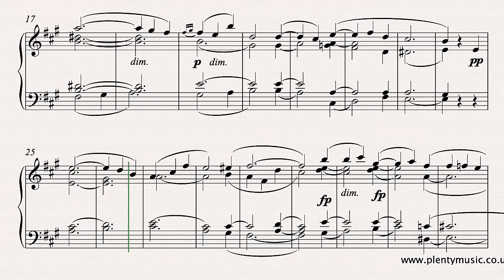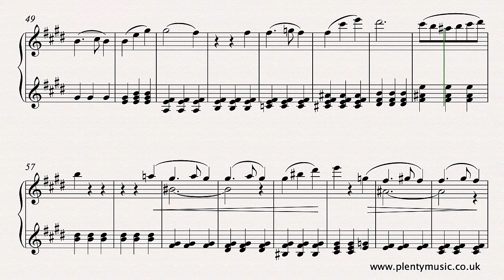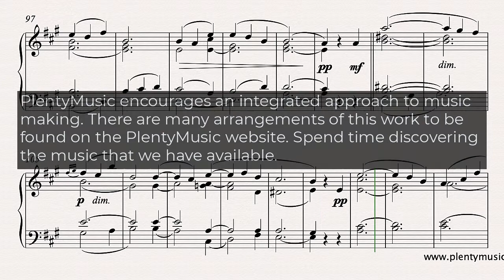Schubert F. | Minuet in A D.334 piano solo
Schubert’s Minuet in A D.334 is a hidden gem of the music repertoire and needs to played to become better known by instrument players and audiences. An ideal concert even encore movement.

The Minuet in A D.334 is performed without the written repeats sounding in the realisation. This is a quite enchanting movement demonstrating how much FranzSchubert related to chamber music playing. The falling melodic shape / motif at the end of the Minuet is a lovely challenge for performers to deliver with delicacy and musicality. It is an excellent movement for developing an understanding of musical texture from the historical period around 1820. The music editor suggests a one to the bar feel in performance. A tempo of 56 dotted half notes (minim) beats to the bar is used in the realisation. One of the most challenging aspect of performing this Minuet is distinguishing the notes that are tied from the ones that are slurred. Players should be aiming for a legato in their playing and the avoidance of any exaggerated playing. The playing challenge is to communicate the simplicity of the movement as musically as possible. Composers are often in their “best to understand” mode in what many might consider are relatively easy pieces of music to play. Simplicity is often when they are at their clearest and this can be revealing in understanding and making sense of how to play more challenging works. This work was originally composed for piano with the suggested date for the composition being 1816 establishing it as the work of a teenager. No piano pedalling is indicated in the music score although its use is appropriate. The pedalling should not be too heavy and pedal points should relate to changes in the harmony. The tempo of the minuet and the trio section is the same in the realisation. This is not always the case in Minuet and Trio playing. There are also many arrangements to be discovered on the PlentyMusic website for different combinations of instruments.